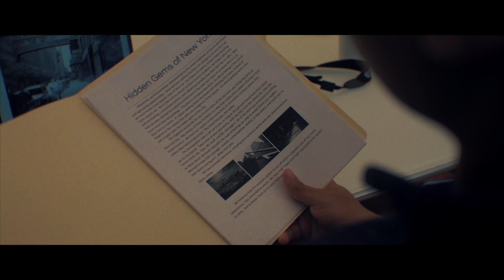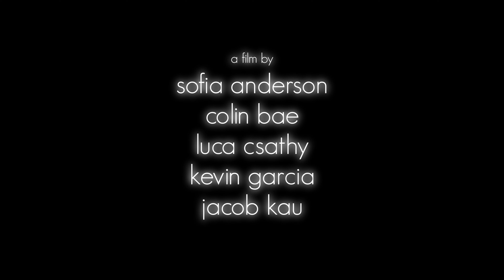Picturesque | Crave Arts Film Invitational | Drama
A photographer (Bryndan Lewis) is unhappy with the conformity imposed upon his work by his boss (Parker Damm).  He soon discovers for himself something worth putting his time into, worth more than his job.

A film by Colin Bae, Kevin Garcia, Jacob Kau, Luca Csathy, and Sofia Anderson

FINALIST: 2019 Crave Arts Film Invitational

This film was made for the 2019 Crave Arts Film Invitational - 3-Day Complete Experience.